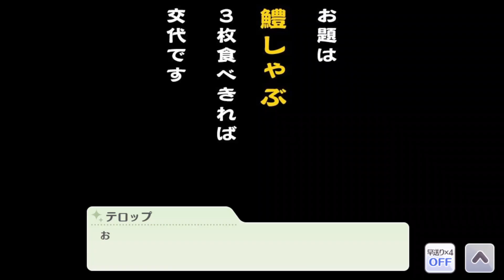甘奈vs千雪、女の闘い【シャニマス コミュ 切り抜き 元ネタ】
シャニマスのあのシーン